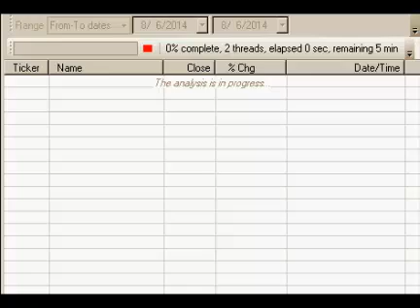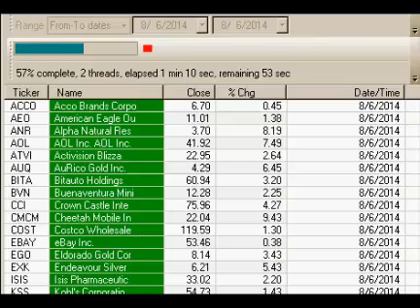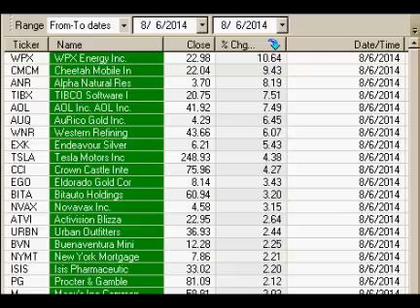MarkupReport.com Top Breakout Stocks 8-06-2014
Ticker  Name
WPX WPX Energy Inc.
CMCM Cheetah Mobile In
ANR Alpha Natural Res
TIBX TIBCO Software I
AOL AOL Inc. AOL Inc.
AUQ AuRico Gold Inc.
WNR Western Refining
EXK Endeavour Silver
TSLA Tesla Motors Inc
CCI Crown Castle Inte
EGO Eldorado Gold Cor
BITA Bitauto Holdings
NVAX Novavax Inc.
ATVI Activision Blizza
URBN Urban Outfitters
BVN Buenaventura Mini
NYMT New York Mortgage
ISIS Isis Pharmaceutic
PG Procter & Gamble
M Macy's Inc Common
MPC Marathon Petroleu
SGEN Seattle Genetics
TJX TJX Companies In
KSS Kohl's Corporatio
AEO American Eagle Ou
COST Costco Wholesale
SYRG Synergy Resources
NEM Newmont Mining Co
TSO Tesoro Corporatio
ACCO Acco Brands Corpo
EBAY eBay Inc.
SQQQ ProShares UltraPr

See below for more information on the markets:
NYSE